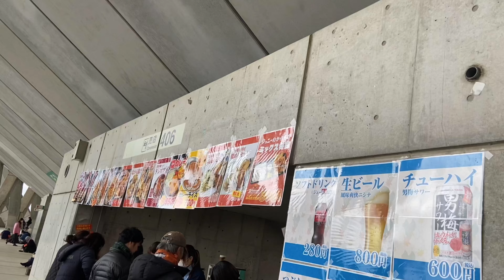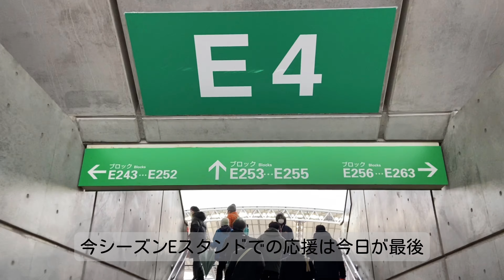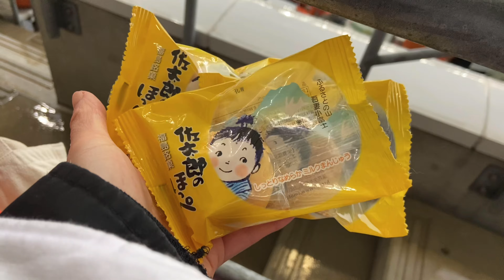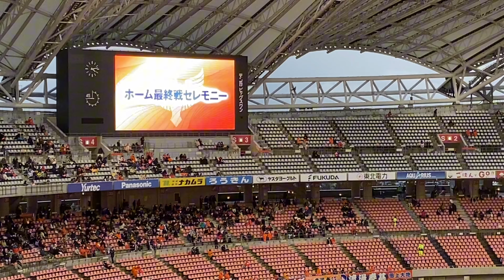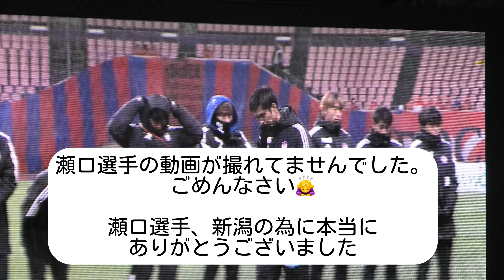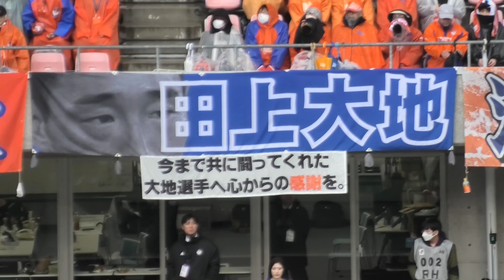2023.J1リーグ第34節 アルビレックス新潟vsセレッソ大阪 最終節有終の美9戦負けなし 別れが辛い ホーム最終戦セレモニー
ついにこの最終戦が来てしまいました。

毎週家族の楽しみだった試合観戦が今日で今シーズン最後。
スタジアムは雨と風とで極寒でしたが、サポーターと選手の熱気は凄かったです。
勝って今シーズンを終わりたい！と言う気持ちが伝わるそんな試合だったと思います。

この一年あっという間で嬉しい試合も悔しい試合も見てきましたが、どの試合も楽しませてくれる試合でした。

ホーム最終戦セレモニーでの監督の言葉、選手の言葉はとても感動しました。
最高のチームだからこそ、誰1人かけて欲しくないけど、それでもやっぱり別れはあるんだな。。。と毎年の事ながら身が引き裂かれる思いです。

j２優勝、j1残留出来た素晴らしい2023は決して忘れる事の出来ない一年でした。
これからも家族で応援したいと思います。